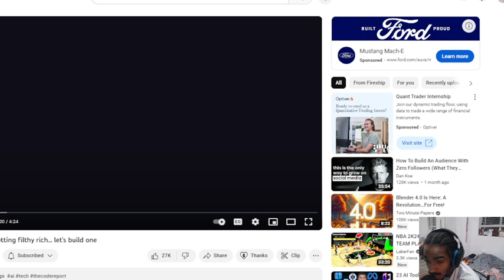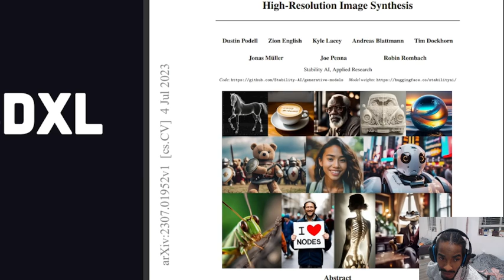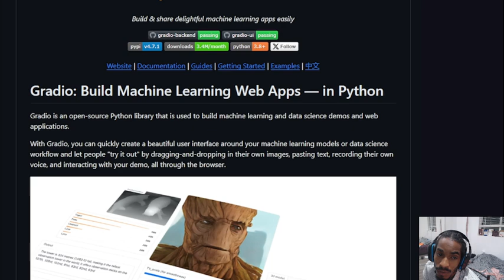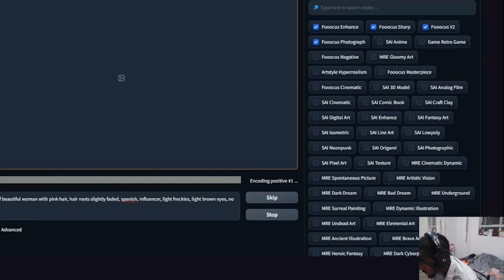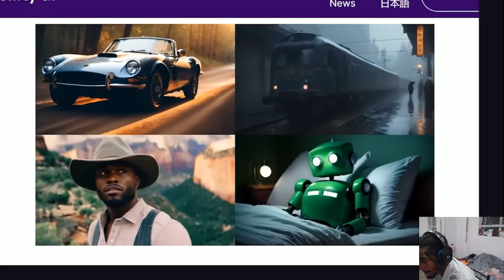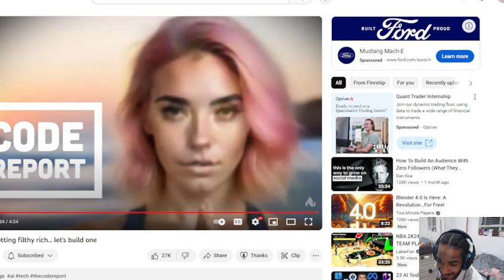HOW TO MAKE AI ONLYFANS MODEL| Reaction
AI influencers are making real money selling content on websites like OnlyFans. Learn about the latest generative AI tech, like Stable Diffusion XL, and how to run it locally on your PC for free.

🔖 Topics Covered

- Who is behind Aitana Lopez AI
- StableDiffusionXL tutorial
- Fooocus tutorial